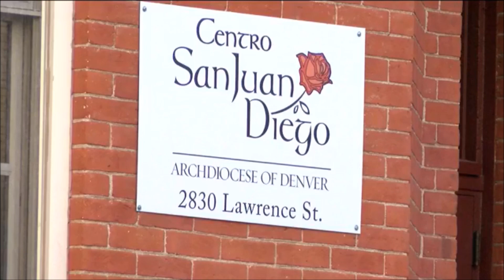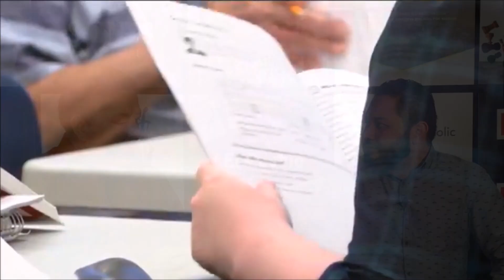El Pueblo Católico: Alfonso Lara es el nuevo director de Centro San Juan Diego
La Arquidiócesis de Denver anunció el nombramiento de Alfonso Lara como nuevo director de Centro San Juan Diego.